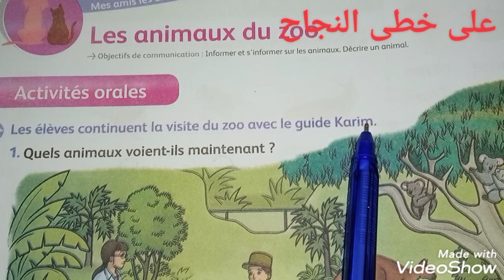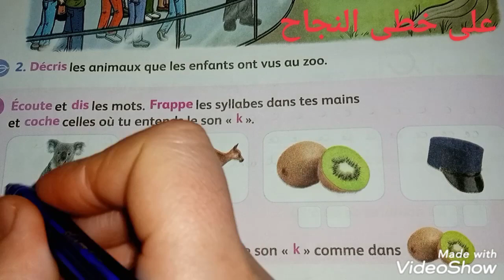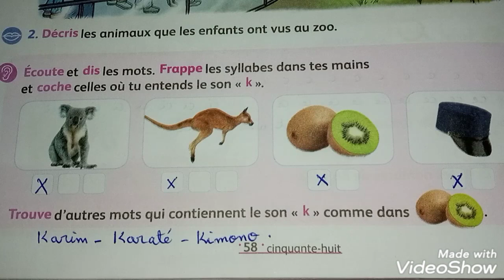les animaux du zoo/page 58/mes apprentissage en français 2 AEP